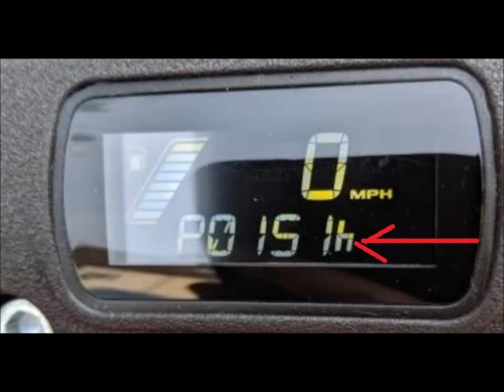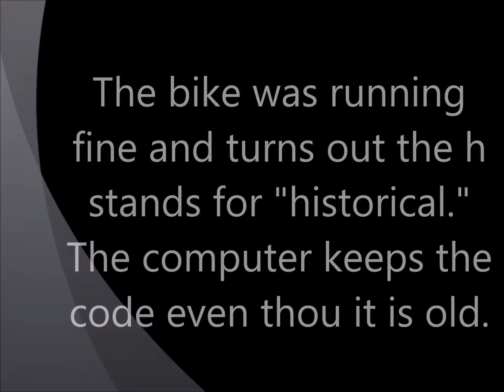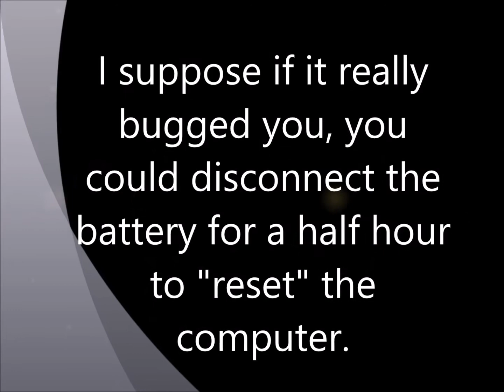What is with the small h after the Harley diagnostic code?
This video explains what the small "h" after a Harley diagnostic code means.